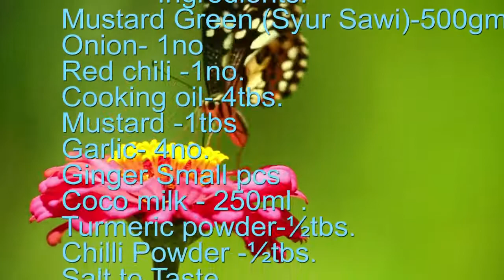Mustard Green Recipe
oday’s Dish is Mustard Green
Ingredients: @ video credit

Our Channel Contents: Cooking, Travel Vlogs, Film Making, Photography,
Dance, Drama...etc.
Used mobile for shoot this video: Vivo V11i pro.
Microphone: Dolby digital record app.
Video editing: Pr cc 2019
Thumbnail: Default ..used by mobile app.
Camera, Editing, Direction, Cooking,  ..      Mr.Vinod.

For getting more info about racipe and Tech .. Contact, Vinod.